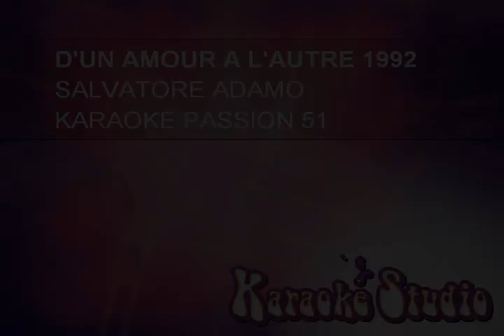KARAOKE ADAMO . D'un amour à l'autre 1992 KARAOKE PASSION 51